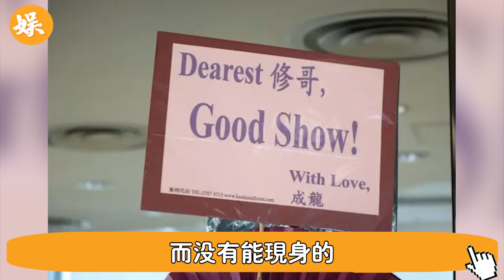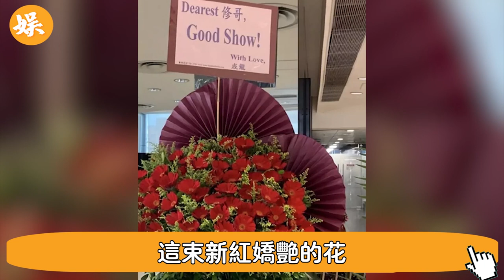恭喜！ 90歲胡楓求愛成功，與88歲羅蘭不領證，只想做伴兒共度餘生，5子女全都現身支持#辣評娛圈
56歲邵美琪！被渣男鄭伊健害了7年，倪震看不下去說出實情，我們全錯了＃鄭伊健＃辣評娛圈

2女1夫還不過癮，深夜偷吃釀成大禍！一代絕色美男57歲竟淪落如此地步